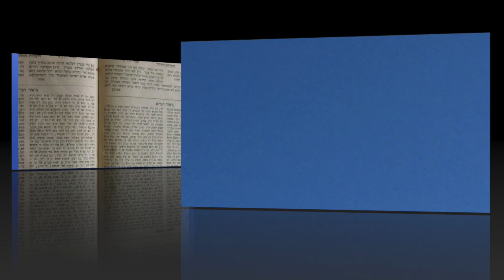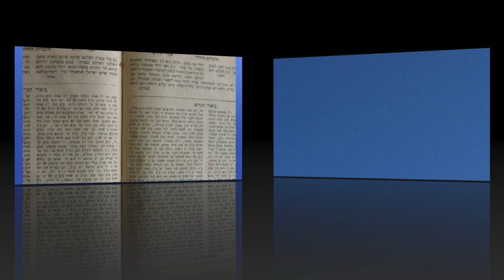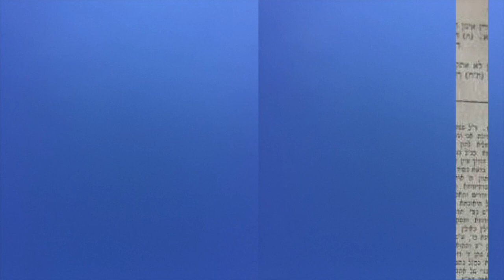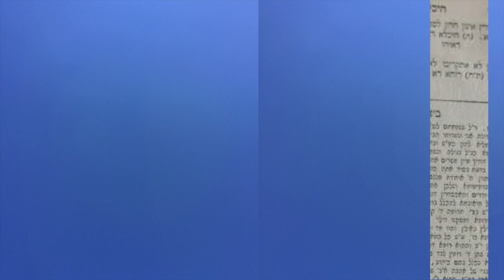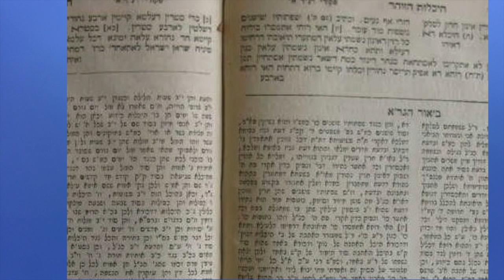Les Palais de Sainteté/היכלות דקדושא-Zohar II 256b-257a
6° Palais
Palais de Parure/תפארת
Palais de la Volonté ou Agrément/היכל רצון
1:00 YHWH et la lettre Waw
Zohar II 256b-257a